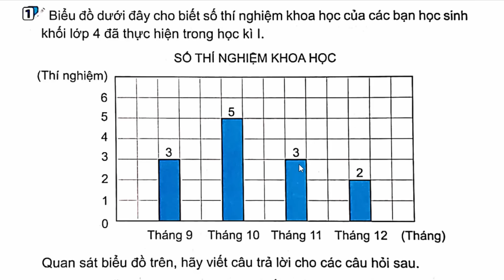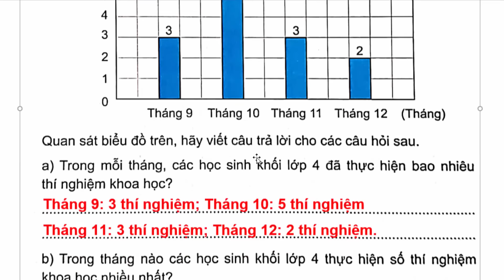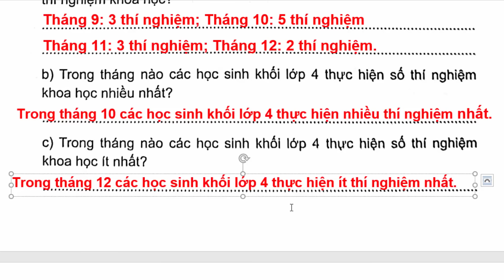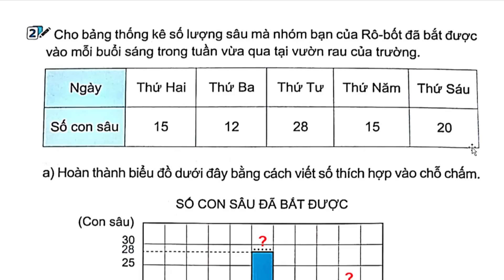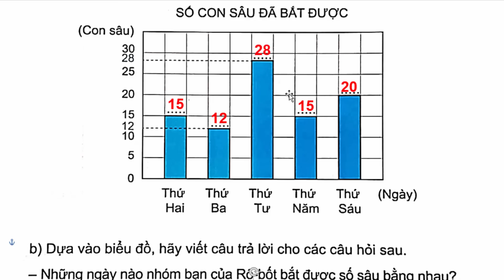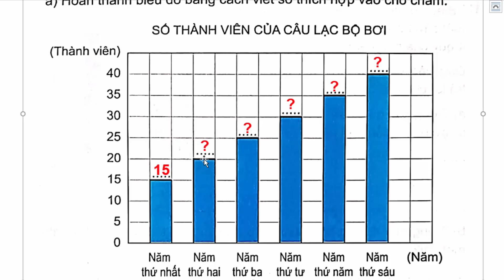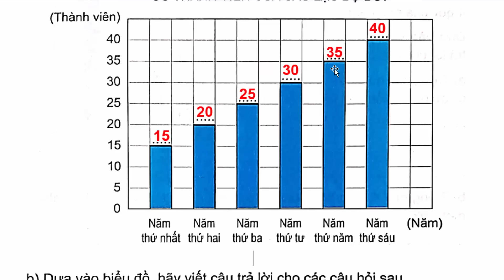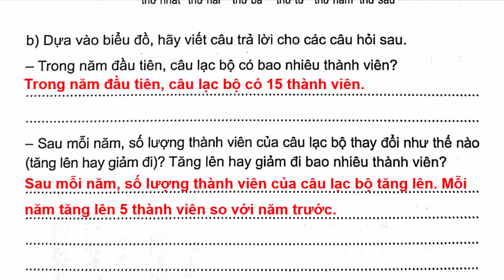Vở Bài Tập Toán Lớp 4 Bài 50 | Biểu Đồ Cột | Trang 45 - 47 | Kết Nối Tri Thức | Tiết 1